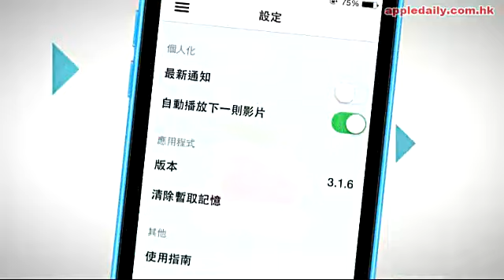直擊「蛇頭」請人湊夠數 派錢送禮物 報到即可收工 (蘋果日報 2014/08/18)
【反佔中大龍鳳】《蘋果》昨派多名記者以卧底身份混入多個反佔中遊行團體，發現全部都有向遊行人士提供200至350元不等的報酬，其中香港廣西社團總會出手闊綽，甫報到便即派發200元車馬費，另送總值逾百元的糧油食品禮品包，而且只需到維園報到即可收工。反佔中大聯盟聲稱有逾19萬人參與遊行，但背後其實是耗資千萬元的維穩工程。

香港廣西社團總會會長鄧清河是反佔中大聯盟的副總指揮，其中一位相信是該會在石硤尾區的「蛇頭」芬姐，近日吹雞找人參加遊行。昨上午10時，約近300名香港廣西社團總會的「示威者」，按芬姐指示在白田邨麗田樓平台等候，大部份是白田邨街坊，多是年齡60歲以上的婦孺，亦有街坊手抱九個月大嬰兒參加。白田邨互助委員會的義工核對姓名及電話後，便向每人派發印有香港廣西社團總會標誌的紅衫、口罩及欽州聯合總會的貼紙，以識別是代表廣西社團的欽州團隊。

記者成功混入芬姐旗下一位「小蛇頭」娟姐的約60人隊伍，甫到場點名後便獲發200元車馬費。參加者部份是娟姐同事，她們透露任職瑪嘉烈醫院，當日有人休班亦有人下午才需上班，見有空檔便兼職賺車馬費，但其中一名「老臨」嫌錢少，她說聽聞有團體出價500元，也有社團每小時150元，「係畀面娟姐先嚟」。

300名「紅衫軍」其後乘坐四架雙層巴士到維園，芬姐在車上叮嚀參加者切忌向記者透露收錢遊行；又指待遊行開幕儀式完結後便可自行離開維園，「我哋唔跟大會行，早去早返，大概下午1點散檔」。然後便可返回白田邨領取禮品包，惟事前要先脫制服，「唔除紅衫冇得攞」。又指禮品包只有300份，由欽州市聯合總會會長捐出；車馬費出自某香港老字號藥材集團，強調並非由周融派發。

白田邨互委會義工在車上派發香港廣西青年聯會入會表格，芬姐說即日報名入會，日後可以優惠價40元報名參加由廣西會舉辦的香港一日遊。

一行人到達維園後，由於反佔中開幕儀式一再延遲，蛇頭娟姐與部份趕返工的團友早於12時半便離隊。眾人在2時許也離隊返回白田邨互委會辦事處取禮品，包括米粉、洗潔精、龜苓膏、食油、豉油、午餐肉等11項食品，約值130元。

另一個負責擔大旗的「福建幫」也有派錢請人，記者經「熟人介紹」成功向蛇頭高太報名加入香港長樂聯誼會隊伍，但要行畢全程才可獲報酬350元。遊行期間一直須穿上印有福建社團聯會的橙色制服。有臨記在遊行期間多次向高太查詢何時獲發車馬費，但對方三緘其口稱「唔知道」，到達終點後，她才通知眾人要回屋邨「等電話」，另行安排交收報酬。

多間傳媒昨也分別揭發團體向參加者派錢。有線電視成功混入香港河源社團總會隊伍，並按指示到達維園報到，負責人卻叫他們到深水埗一小公園領報酬，又指不用真正遊行也有錢分，最終每人獲發380元。

Now新聞記者則成功向鹽城商會報名參加遊行，獲安排到九龍站商場的中式餐廳食飯，並即場獲發每人200元，商會主辦者事後辯稱是以個人身份出錢。